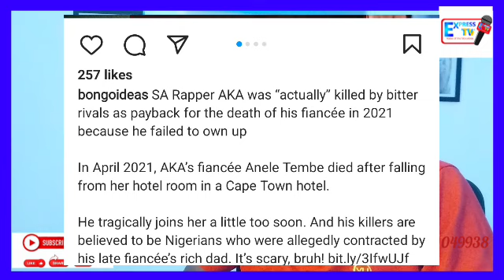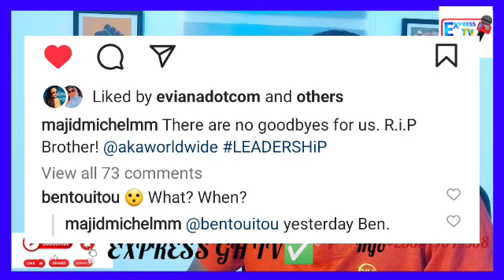Sarkodie and Majid Michael Tèàrsfully Reacted to S/A Rapper "AKA" Paìñful Dèàth😭🙏💔